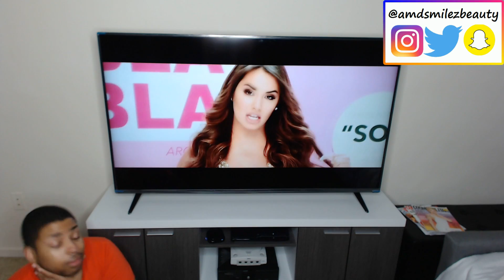Lali, "Boomerang" | REACTION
Thanks for checking out my REACTION video!

OK, DuPreemes! You know what it is and you KNEW I'd be here for this. Lali's "Boomerang" is catchy and the video is super fun. Dance breaks, characters and one SICKENING (THE HOUSE DOWN) entertainer make this one to watch!

*SOCIAL*

*EQUIPMENT* - Plan to upgrade, but working with what I've got for now ;)

Plan to upgrade, but working with what I've got for now ;)

*MUSIC*

Also, pick up the album "Soy"

Lali Esposito || "Boomerang" || Sony Music

Outro: Little Mix || "Touch" || Syco, Columbia Records